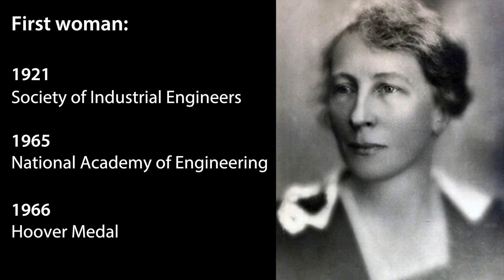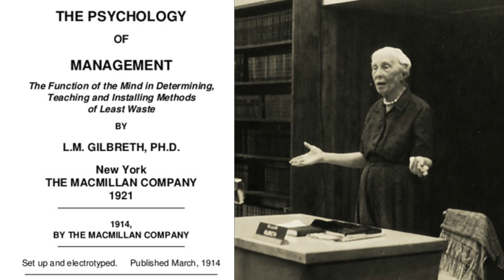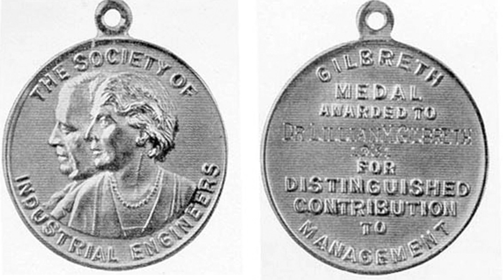Lillian Gilbreth: First Lady of Engineering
Lillian Evelyn Moller Gilbreth, Purdue Engineering's 1st woman faculty member (1935-48), is known as “Mother of Industrial Engineering” for pioneering industrial engineering, management, and psychology principles.

Learn about the new Lillian Gilbreth Postdoctoral Fellowship

“Sneeuwland” by Oskar Schuster
"Motivational" by Scott Holmes